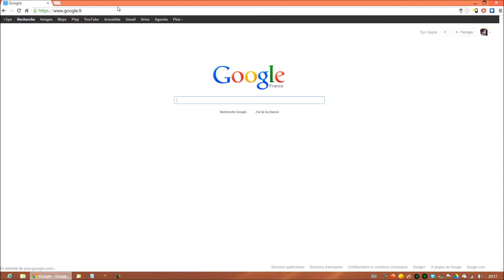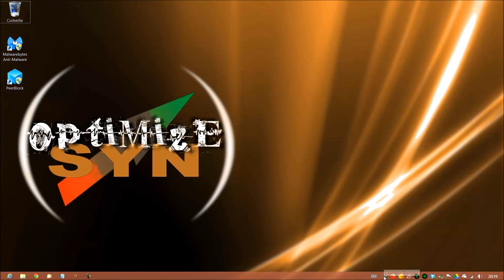Optimize Syn : La Protection Virus et Malware 3/3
Optimize Syn : Leçon 2, La protection contre les VIrus et les Malwares.
Partie 3 (Bonus)